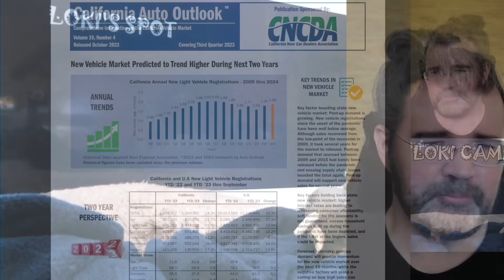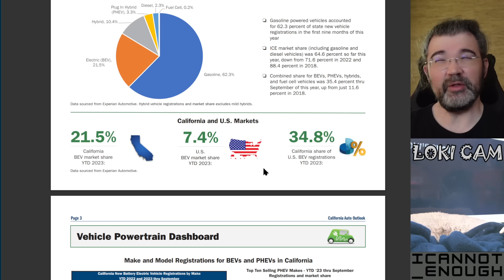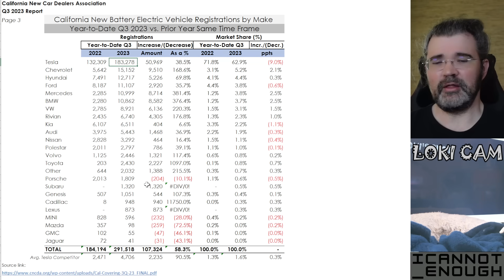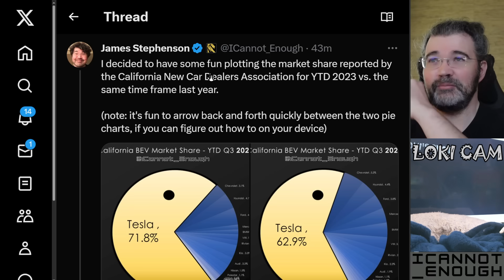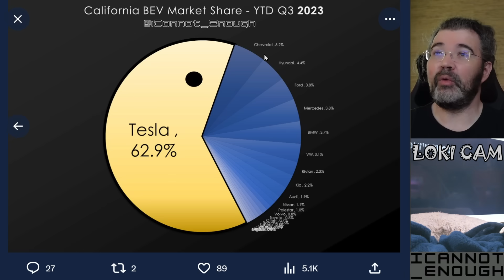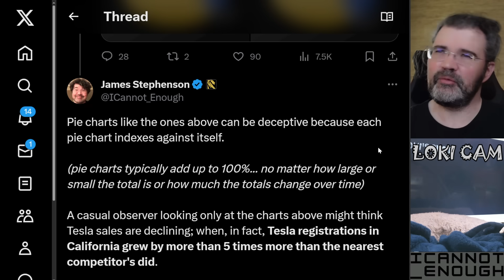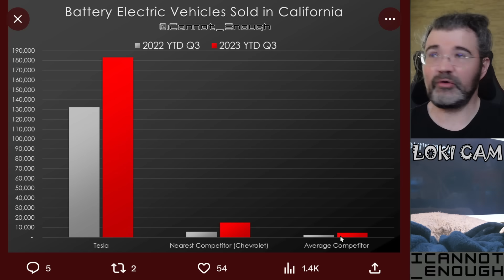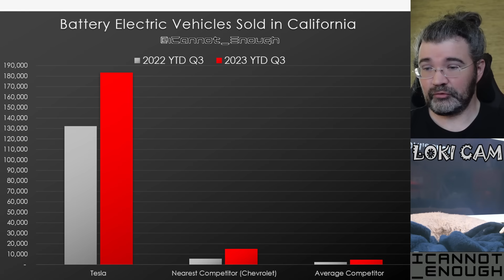Tesla Extends Its Huge Lead in the California EV Market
You may have heard some Tesla haters celebrating Tesla "losing market share" in California.

I made a few charts to illustrate why looking at California EV market share change YOY is the wrong metric to understand what's going on and talk you through them in this video.